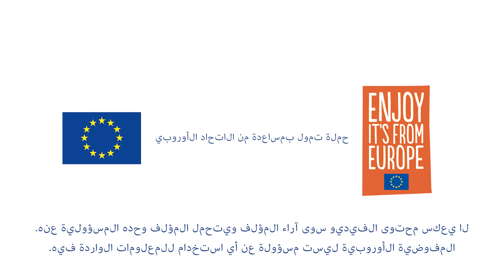فشيرت سويسري:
وجبه سهله و خفيفه, مغذيه و لذيذه.